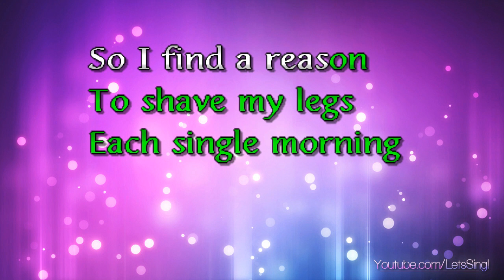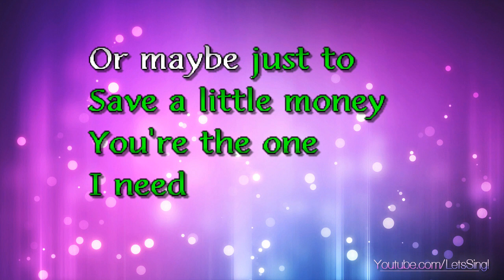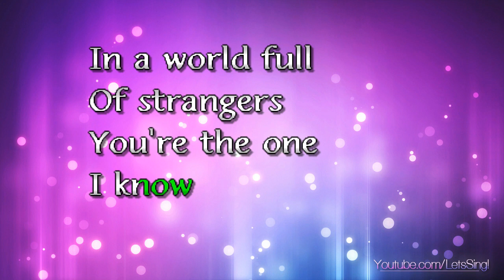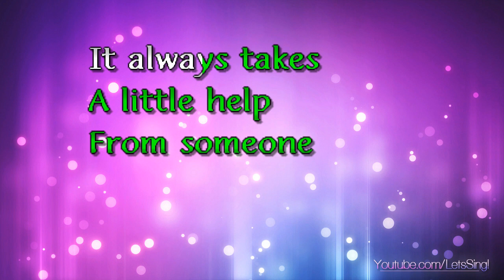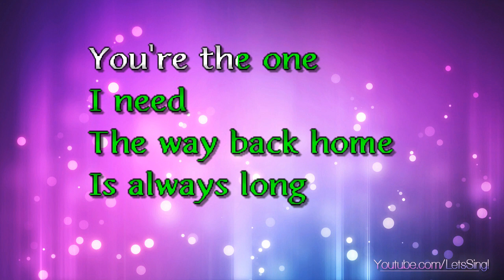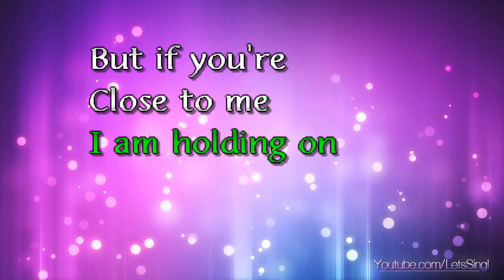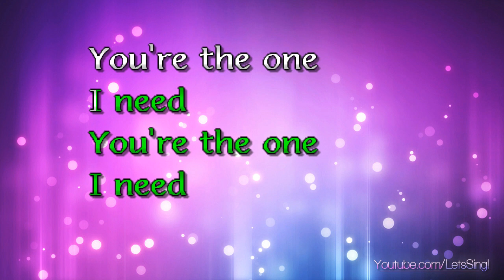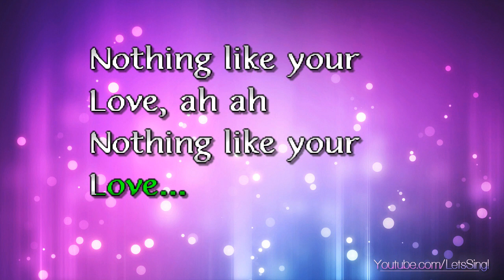Shakira - One, The (Karaoke & Lyrics)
Shakira - One, The (Karaoke, Lyrics, Instrumental)